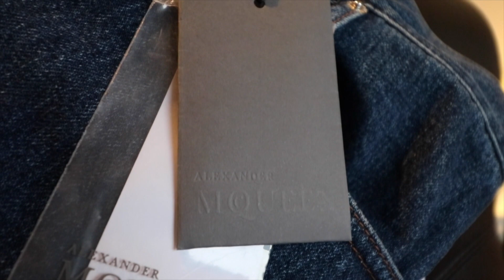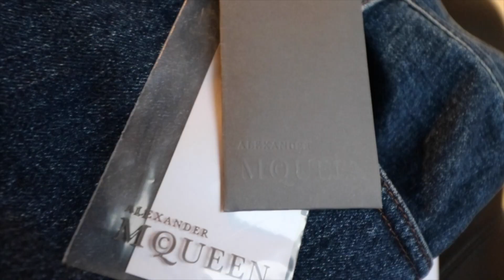HABE ICH MEIN GELD WIEDER BEKOMMEN ?? *FAKE SNEAKER*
Das letzte Sneaker Unboxing bzw. Sneaker Pack Opening war ein Balenciaga Fake Sneaker. Wegen dem Fake Sneaker Unboxing habe ich auf PayPal eine Konfliktlösung aufgegeben. Außerdem sehen wir eine Alexander Mcqueen Jeans in diesem Vlog. =)

Euer Fashion Bro Patrick von Always Vlogging